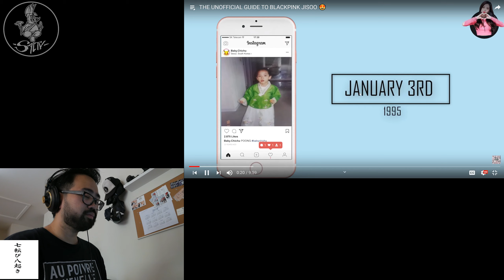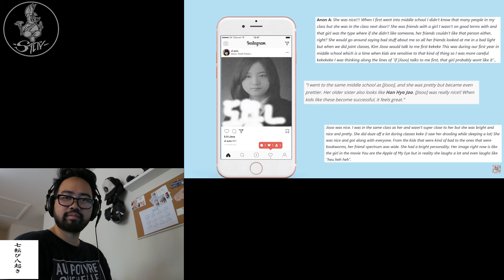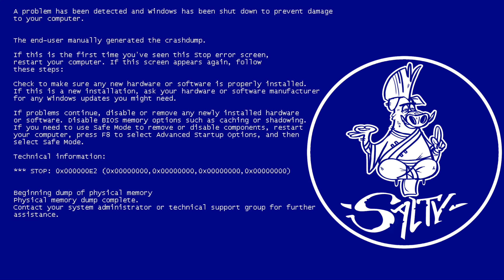Unofficial guide to blackpink Jisoo Reaction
thank you to the one that made this guide. Jisoo version

Links

Shot on:

Lens: 12-35 f2.8 Panasonic
Accessories: Aputure AL M9 / Small Rig Cage